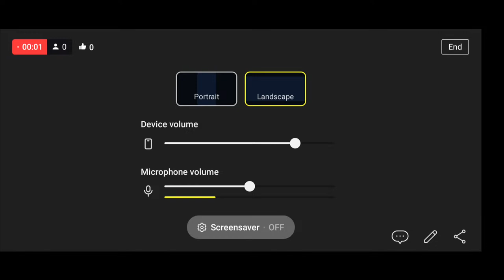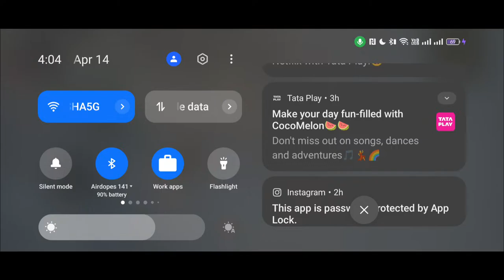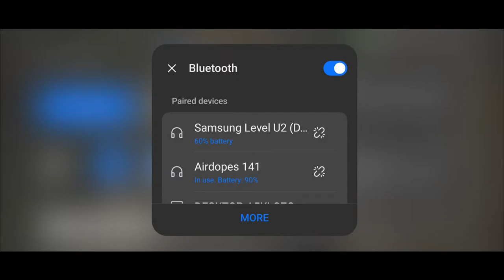WINNER WINNER CHICKEN DINNER BACK2BACK 💥💥💥